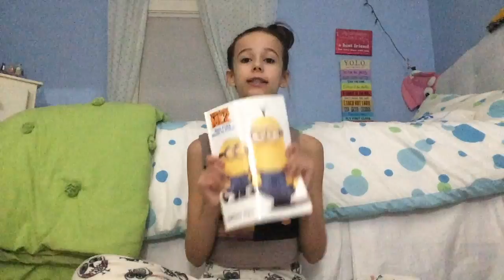What I got for Christmas! 2014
Merry Christmas guys! I did not get a wink of sleep and that is why I look soooo tired. I love you guys so much and I am so grateful for everything that I got anf my family and my life. I would not trade me in for anything :D